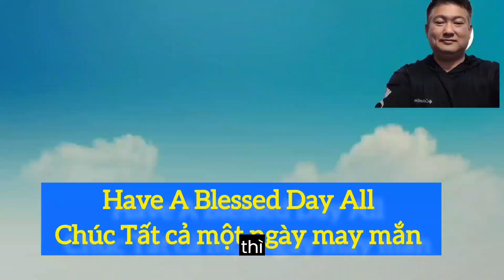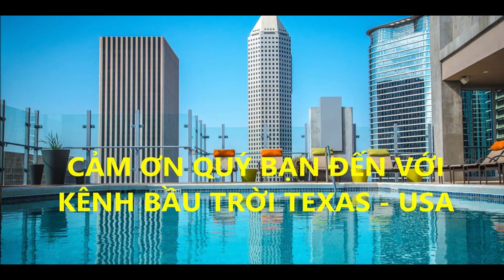VIỆT KIỀU VÔ GIA CƯ VẪN CÓ NH.À!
VIỆT KIỀU VÔ GIA CƯ VẪN CÓ NH.À!bautroitexasusa
Chú ý: Nội dung chỉ mang tính chất giải trí
cân nhắc trước khi xem,
Bầu trời texas usa sẽ là nhịp cầu kết nói
và lan tỏa yêu thương đến các mảnh
đời còn khó khăn. Mong nhận được sự
ủng hộ của mọi người,
Đăng ký: ủng hộ Bầu trời texas usa
*Bản quyền thuộc về Bầu trời texas usa
*copyright by: Bau Troi Texas usa
*Do not re-up or cover